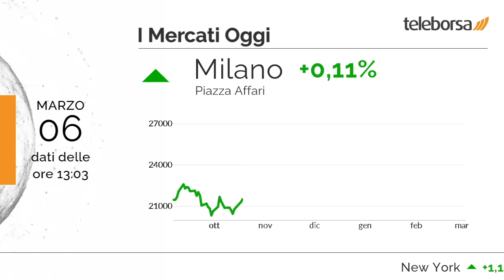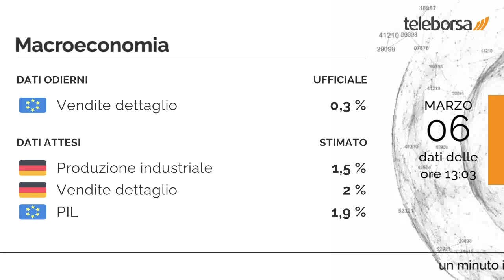1 minuto in Borsa 6 marzo 2023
Piazza Affari non si sposta dai valori della seduta precedente, in linea con i principali mercati di Eurolandia.

Tra i best performers di Milano, in evidenza Telecom Italia (+2,98%). Le peggiori performance si registrano su Amplifon, che ottiene -2,92%.

Tra le principali materie prime, sessione debole per l'oro, che scambia con un calo dello 0,35%.

Tra gli appuntamenti macroeconomici rilevanti, in Unione Europea, annunciate le Vendite al Dettaglio, pari a 0,3%. È previsto mercoledì dalla Germania l'annuncio sia della Produzione industriale, che delle Vendite al Dettaglio. Sempre mercoledì è in programma il dato sul PIL dell'Unione Europea.

Sui social